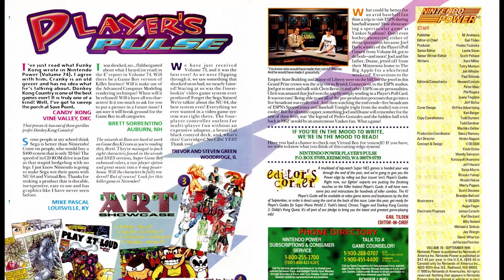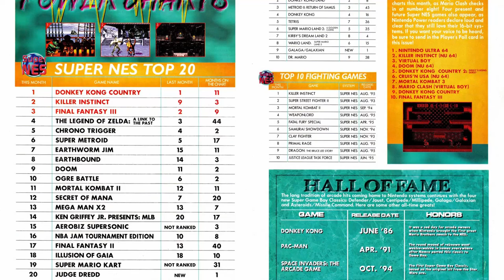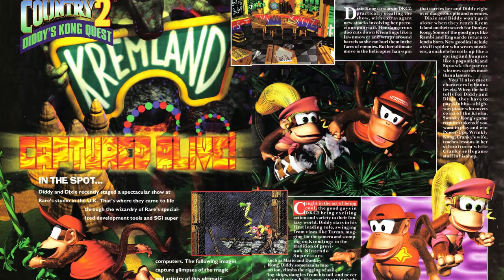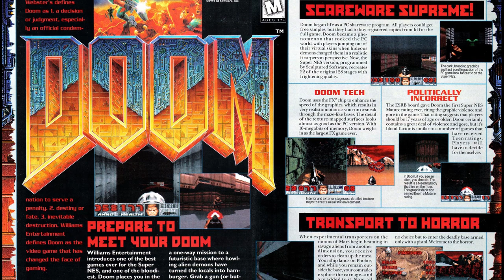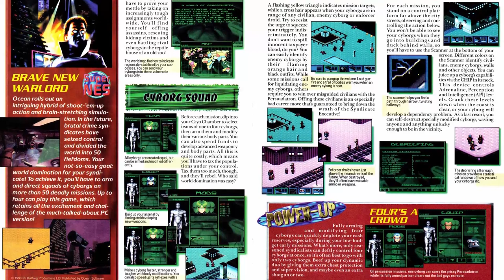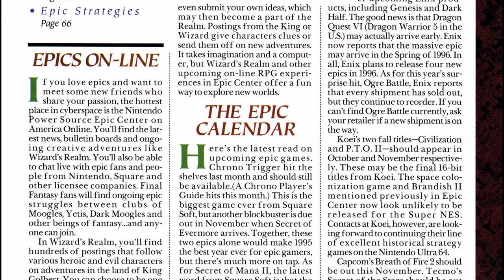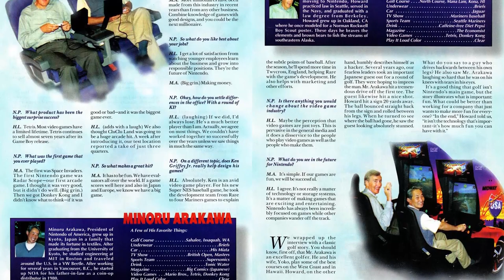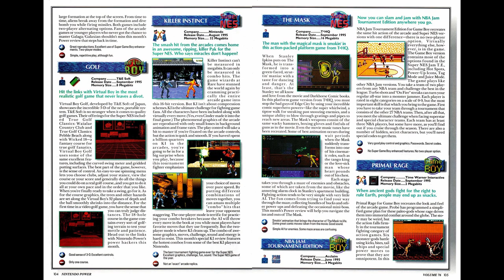Nintendo Power Retrospectives: Part 103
We haven't had a fighting game on the cover in a while - how about a first-party one.

Killer Instinct: Rare
Donkey Kong Country 2: Nintendo
Doom: Id Software
Syndicate: Electronic Arts
Castlevania Dracula X: Konami
The Mask: Black Pearl Software
Dragon - The Bruce Lee Story: Acclaim
Galaga & Galaxian: Namco